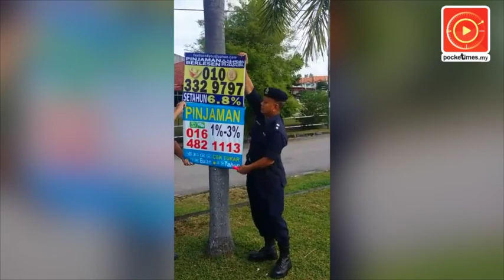警拆高利贷广告 "张贴者可监2年罚2万"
居林警方今天联合居林市议会拆除居林多个地区的高利贷广告……